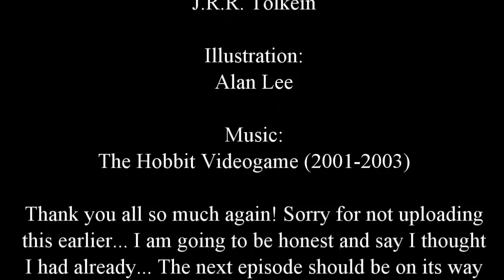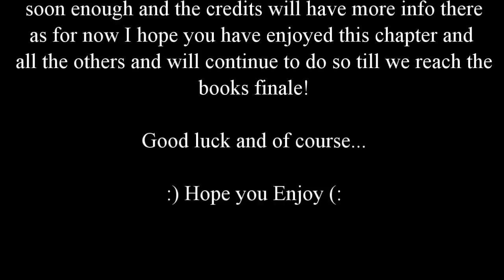The Hobbit - Chapter 4 - Overhill and Underhill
Full Chapter 4 of The Hobbit!

I really enjoy making these for you guys so I just hope that you enjoy watching them. Please give feedback in anyway possible, be it constructive criticism or a simple thumbs up to keep going. It would be gratefully appreciated.

It is always amazing to know that there are people who will watch an be entertained and really wish to hear more, it means a lot to me.

If you are brave enough to support a little guy like me then I truly would be eternally grateful, thank you. If you wish to then click this link and be loved forever:
Thanks again and...